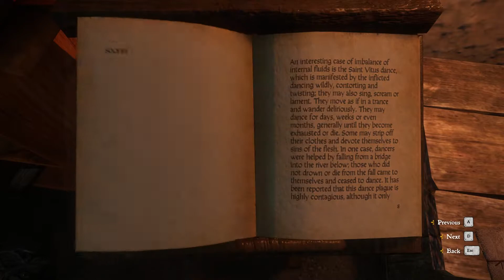BROTHER NICODEMUS | Ep. 137 | Kingdom Come: Deliverance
What is Kingdom Come: Deliverence?